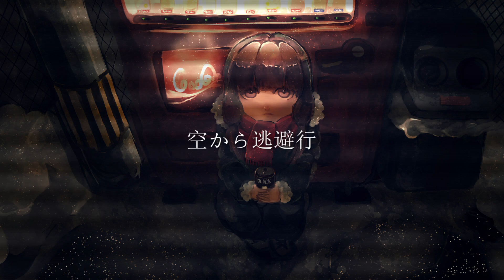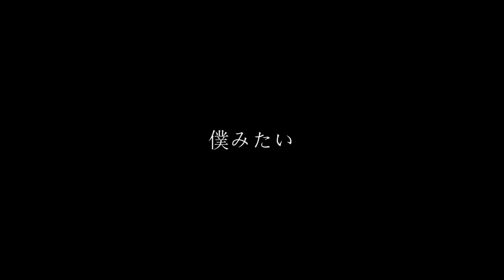【結月ゆかり】Com:et【オリジナルMV】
Com:et~コメット~
「夜明け前、その穹はまるで。」

御機嫌麗しゅう、巫泥です。
冬の缶珈琲は格別。

music&movie:巫泥( @midoro_ )
illust:月代憂( @miyu_miy1 )
vocal:yukari